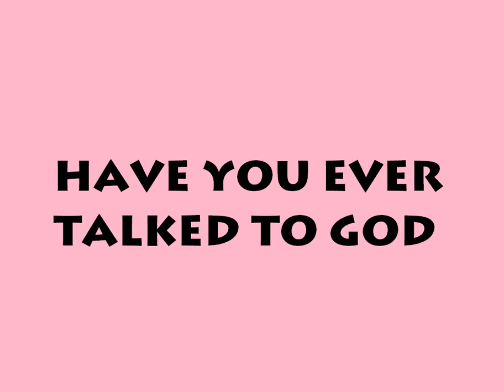HAVE YOU EVER TALKED TO GOD ACCOMPANIMENT | INSTRUMENTAL | MINUS ONE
HAVE YOU EVER TALKED TO GOD ABOVE  (God Answers Prayer) lyrics
Have you ever talked to God above?
Tell Him that you need a friend to love.
Pray in Jesus’ name believing that God answers prayer.

You can whisper in a crowd to Him.
You can cry when you’re alone to Him.
You don’t have to pray out loud to Him;
He knows your heart.

On a lofty mountain peak, He’s there.
On a meadow by the stream, He’s there.
Anywhere on earth you go,
He’s been there from the start.

Find the answer in His Word; it’s true.
You’ll be strong because He walks with you.
By His faithfulness you'll see Him through
God answers prayer.